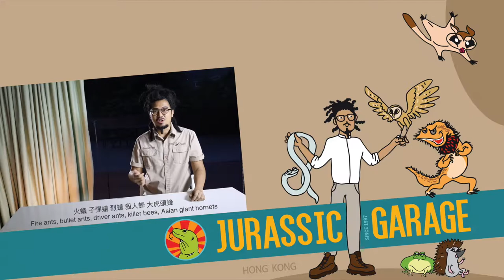15 Bug Questions Answered | 昆蟲問題大集合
During Hong Kong school closures, I took/will take questions about animals or nature from Hong Kong students and answer in a video.

Here are the 15 questions about bugs/insects from students of French International School, Hong Kong

1:40
1. Charlie Ray: Why tarantulas don’t make webs?

2:25
2. Charlie Ray: Why do ladybugs eat the small bugs on the crops farmers grow?

3:03
3. Michael: Why does firefly glow in the dark?

3:48
4. Michael: Why can an ant carry heavy stuff?

4:29
5. Iwan: What is the most dangerous bug?

5:53
6. King Hon: Every time we left the terrace door open in the evening, a little bug (of different species) would come and stay on our wall (without much moving) the whole night. Why is it so and what are they doing?

6:34
7. King Hon: We learnt that some bugs are ‘beneficial’, like bees and earthworms, but some are harmful (like cockroaches). Why do those ‘bad bugs’ survive for so long? Do they make any contribution?

9:49
8. Isabelle Plunkett: Do bugs sleep? How long for?

10:58
9. Smera: Why do ladybugs have spots? How many spots do ladybugs have?

11:43
10. Nico Cotoner: do spiders have teeth? What about other bugs?

13:00
11. Valerie: Why are bugs not yucky? What is the difference between praying mantis and grasshopper?

13:59
12. Leo: What do flies eat?

15:02
13. Leo: How are ladybugs and flies born? From eggs? Or from a cocoon?

15:37
14. Leo: How do ladybugs and spiders eat? Do they have a mouth?

16:18
15. Leo: Why do frogs have fingers?

Animals featured in this video:
Jabba the African bullfrog (Pyxicephalus adspersus)
Tiffany the Mexican redknee tarantula (Brachypelma sp)
Madagascar hissing cockroaches (Gromphadorhina sp)
Guyana spotted cockroaches (Blaptica dubia)

15條有關昆蟲的問題來自 法國國際學校(香港)

1:40
1. Charlie Ray:為甚麼捕烏蛛不會結網?

2:25
2. Charlie Ray: 為甚麼瓢蟲會吃農作物上面的小昆蟲?

3:03
3. Michael: 為甚麼螢火蟲會在夜裡發光?

3:48
4.  Michael: 為甚麼螞蟻可以背負重物?

4:29
5. Iwan: 最危險的昆蟲是甚麼?

5:53
6. King Hon:為甚麼每次我們在黃昏時打開家裡露台的門, 有些不同種類的小昆蟲會進來留在我家牆上, 幾乎不會動一整晚, 牠們在做甚麼?

6:34
7.King Hon: 我們知道有些動物對我們有益(例如蜜蜂及蚯蚓)，但有些是有害(例如蟑螂)。為甚麼害蟲可以生存這麼久? 他們有甚麼貢獻?

9:49
8. Isabelle Plunkett: 昆蟲會睡覺嗎？他們會睡多久？

10:58
9. Smera: 為甚麼瓢蟲會有圓點圖案？瓢蟲有多少圓點在身上？

11:43
10. Nico Cotoner: 蜘蛛有牙齒嗎？其他昆蟲也有嗎？

13:00
11. Valerie: 為甚麼昆蟲不噁心？螳螂跟草蜢有甚麼分別？

13:59
12. Leo: 蒼蠅吃甚麼？

15:02
13. Leo: 瓢蟲及蒼蠅是怎樣出生的? 從蛋裡出生還是從繭裡出生？

15:37
14. Leo: 瓢蟲及蜘蛛怎樣吃東西？牠們有嘴嗎？

16:18
15. Leo: 為甚麼蛙類會有指頭？

本集出場動物:
非洲牛蛙Jabba
墨西哥紅膝頭捕鳥蛛Tiffany
馬達加斯加發聲蟑螂
杜比亞蜚蠊

TONI KINGSTON  @kingstoninthewild

LIFE OFF THE FIELD
When not working with animals I make music!